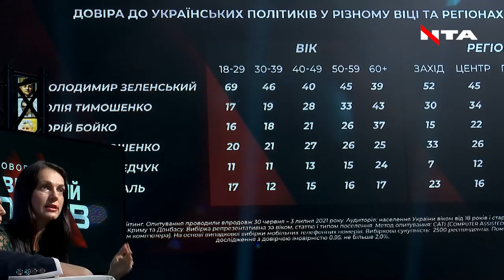💥Ганна Гопко посварилася із Софією Фединою через Порошенка!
- Федина: «Мені дуже прикро, Ганно, що ти сьогодні звинуватила першочергово Порошенка.
- Гопко: «Софіє, ти мене не зрозуміла»
- Федина: «Ти не звинуватила Зеленського, нікого іншого»
- Гопко: «Після ефіру на «Говорить Великий Львів» Порошенко заборонив мене на каналі «Прямий», ОПЗЖ там є, а нормальних людей немає»